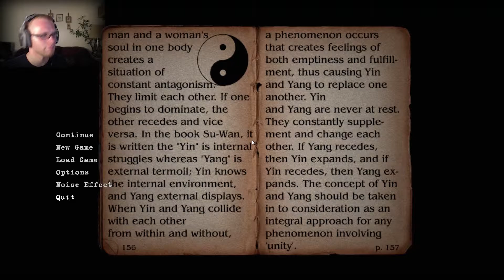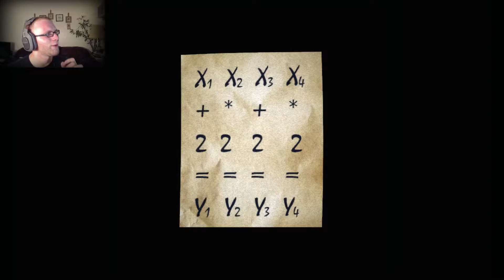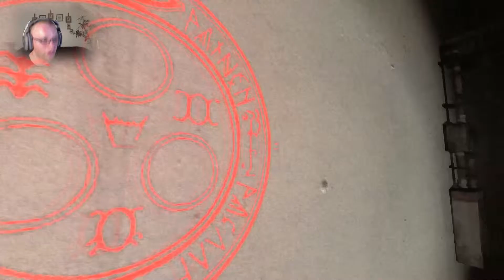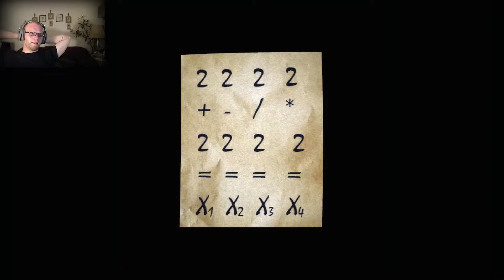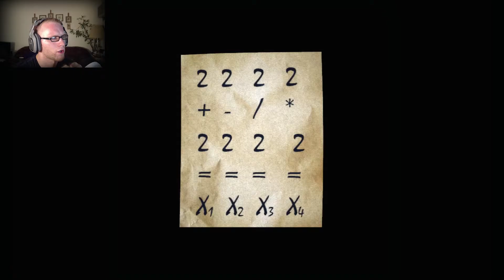Silent Hill: Alchemilla #18 | I HATE DOING MATH!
God, I'm such a big baby. lol. I need to grow a pair. XD

I also make MUZIK! YAY!

This is my let's play of Silent Hill: Alchemilla. So for this has been a really great game made by a small indie studio by the name of White Noise. New webcam means better quality! YAY! I'm so shiny and sparkly now, Just like Edward Cullen! (Ew...)

Also, you'll probably notice the significant improvement that I've made with recording my voice as well. I didn't even upgrade my microphone yet. If you have a Guitar Hero or Rock Band microphone I'd be happy to try and help you make it sound about like what mine does.

I had seen Markiplier play the demo of this game a while back and it looked really cool and so, naturally, when I found out that the whole game was out, I was ecstatic and I wanted to play it myself. I figured that I'd share the experience with you guys. I hope you enjoy it.

Whether you like it or not though, please tell me what I can do to make my channel better or my commentary more entertaining. I'm open to any suggestion that you guys might have.

Also, if you have any suggestions on games that you want me to play, please let me know! For the most part I want to play the things that no one else really is, but really, I just want to play whatever just as long as you ladies and gentlemen might like. Some games that I'm thinking about are Brutal Doom 1 & 2, Cry of Fear, Unreal Tournament (this game will forever hold a special place in my heart.), The Void, Xotic, Paranormal, Sylvio and really any other game I can find that I like. Let me know what you think though, I mean afterall, I just play the darned games, you guys are ultimately the ones that watch so please don't be afraid to speak up!

(I won't play something that doesn't interest me enough though, I wouldn't be able to get into it and deliver a good commentary which would be an injustice to you. Though, some exceptions may apply. lol)